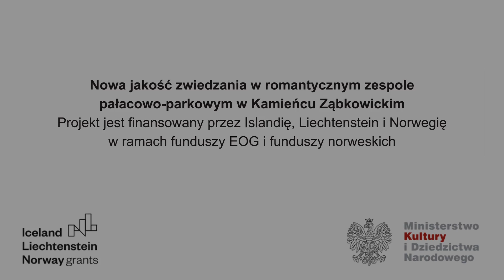Pałac w Kamieńcu Ząbkowickim wzniesiony przez Mariannę Orańską - prezentacja stanu na grudzień 2021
Etiuda opisuje stan zewnętrzny Pałacu Marianny Orańskiej w grudniu 2021.

The film describes the external condition of Marianna Princess of Orange-Nassau Palace in December 2021.

Zakres projektu „Nowa jakość zwiedzania w romantycznym zespole pałacowo-parkowym w Kamieńcu Ząbkowickim” obejmuje:
prace na terenie Pałacu Marianny Orańskiej w Kamieńcu Ząbkowickim oraz w jego otoczeniu (działania infrastrukturalne) oraz organizację szeroko zakrojonego programu edukacji kulturalnej; szkolenia (działania miękkie).
“Nowa jakość zwiedzania w romantycznym zespole pałacowo-parkowym w Kamieńcu Ząbkowickim” Projekt jest finansowany przez Islandię, Liechtenstein i Norwegię w ramach funduszy EOG i funduszy norweskich.

The Project "New quality of sightseeing in a romantic palace and park complex in Kamieniec Ząbkowicki" includes:
works on the premises of Marianna Princess of Orange-Nassau Palace in Kamieniec Ząbkowicki (Kamenz) and in its surroundings (infrastructure activities) and the organization of a wide-ranging cultural education program; training (soft activities).
“A new quality of sightseeing in a romantic palace and park complex in Kamieniec Ząbkowicki” The project is financed by Iceland, Liechtenstein and Norway from the EEA and Norwegian funds.